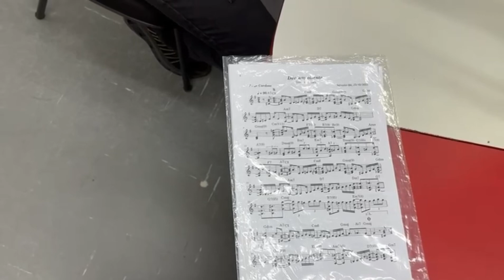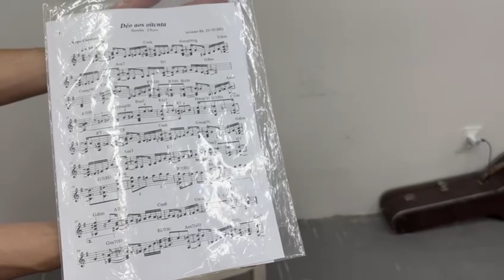DÉO AOS OITENTA (Jorge Cardoso) | JORGE CARDOSO-Bandolim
▶️ DÉO AOS OITENTA (Jorge Cardoso) Choro

🔹JORGE CARDOSO-Bandolim
🔹MÁRCIO RAMALHO-Violão 7 Cordas
🔹GILDO SOARES-Pandeiro

📽️ Gravado ao vivo na FM Universitária de Fortaleza, Programa Noite de Serenata, Fortaleza-CE, 03/06/2024.